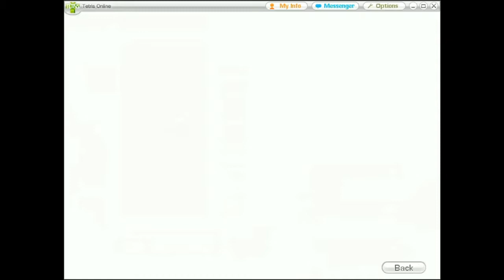Tetris Time Attack 1:12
I hope for a sub 1:10 soon ^^